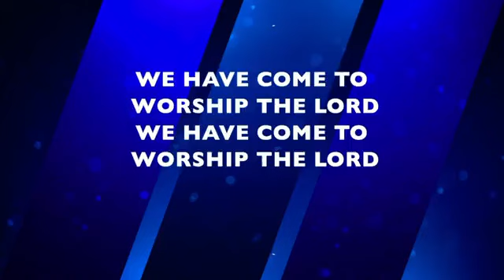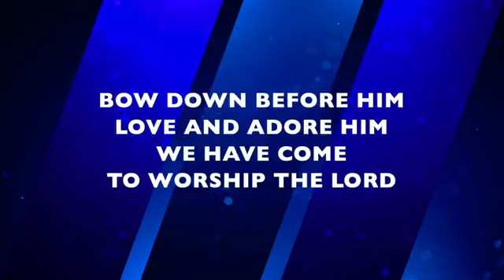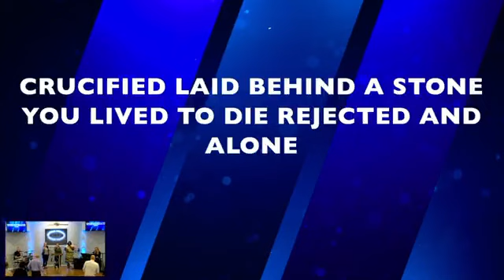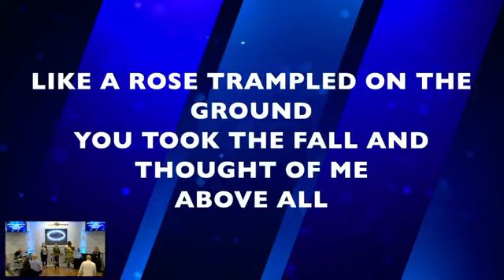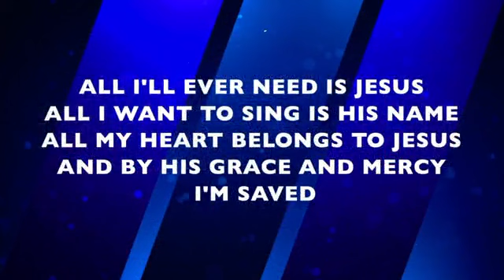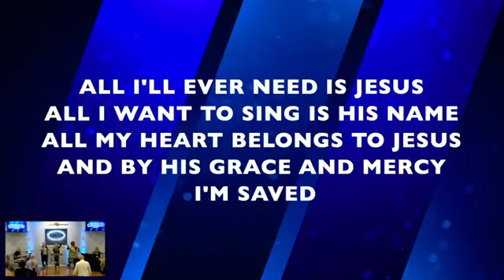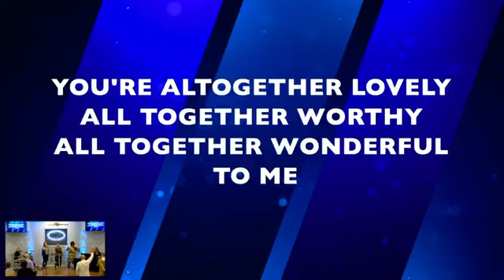Sunday Morning Service Bro.David 12.11.2022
To help support this ministry through tithes and offerings, you can easily give by using the “Givelify” app on your mobile device, Ca$h App at $newdestinykpt, or mail checks to: